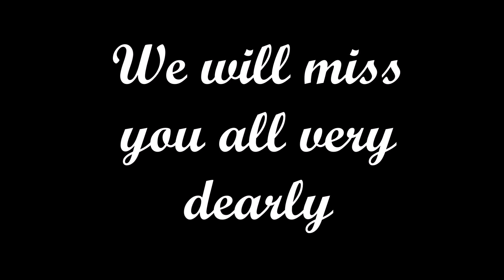Agoura Seniors 2015